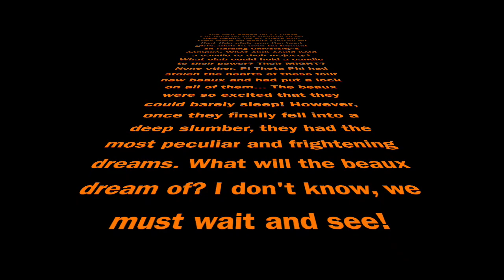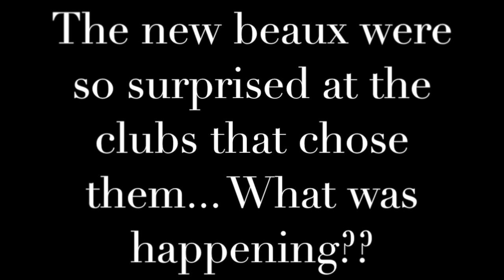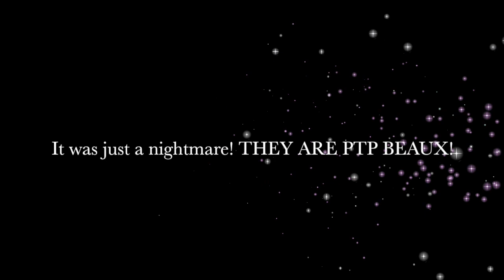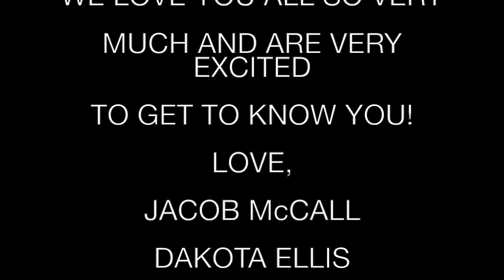Beau Entertainment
This video is about Beau Entertainment